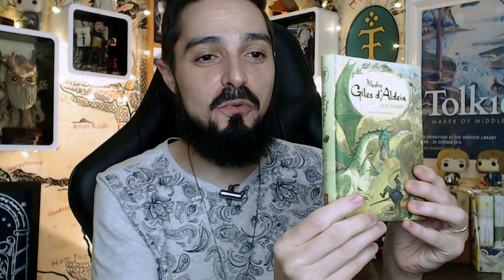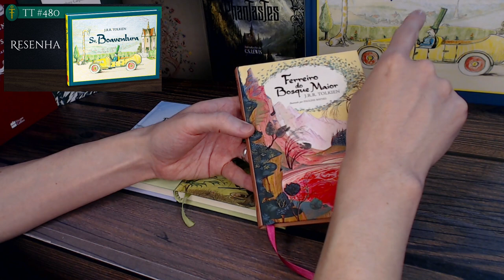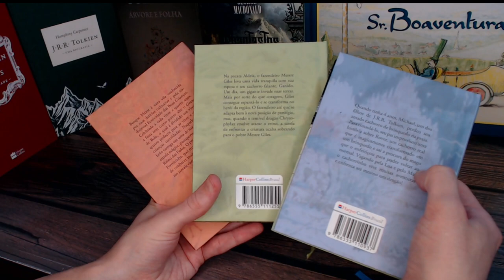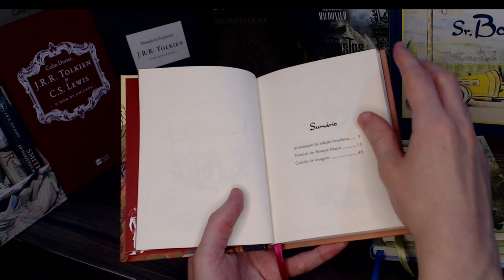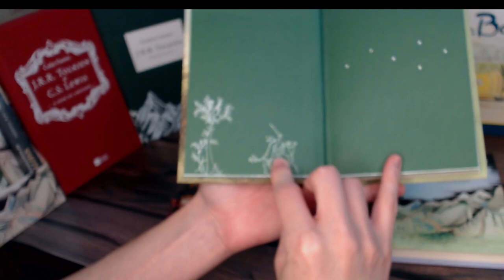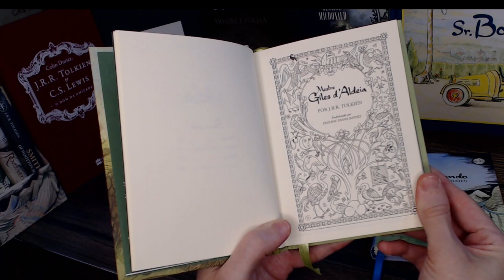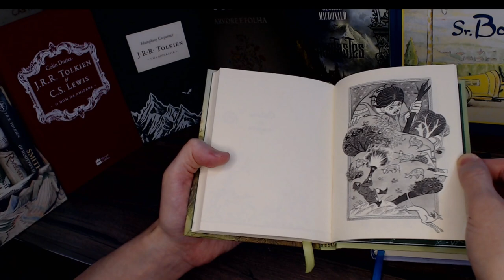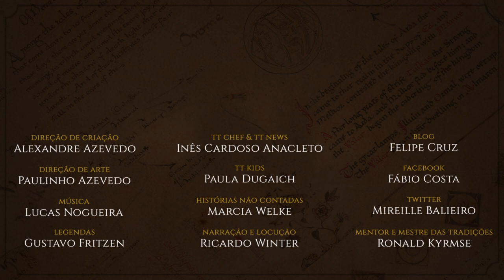Resenha "Mestre Giles d'Aldeia" e "Ferreiro do Bosque Maior" | TT 544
Em um caso raro temos uma resenha dupla neste TT! As novas versões pocket dos livros Mestre Giles d'Aldeia e Ferreiro do Bosque Maior estão lindas e combinando com seu antecessor: Roverando. São estórias curtas de J.R.R. Tolkien que não têm conexão com a Terra-média, mas que, ainda assim, são pura Fantasia.

Ferreiro do Bosque Maior
Mestre Giles d'Aldeia

APRESENTAÇÃO
Cesar Machado

CONFIRA TAMBÉM!

02 - ao final da compra use o cupom TOLKIENTALK
03 - finalize a compra no mesmo dia.

*TRILHA SONORA*

TAGS E HASHTAGS:

Mestre Giles d'Aldeia, Ferreiro do Bosque Maior, Tolkien, Tolkien Talk, Mestre Gil de Ham, Ferreiro de Bosque Grande